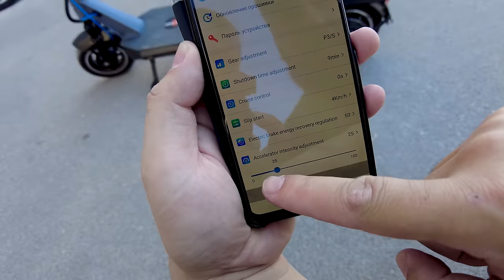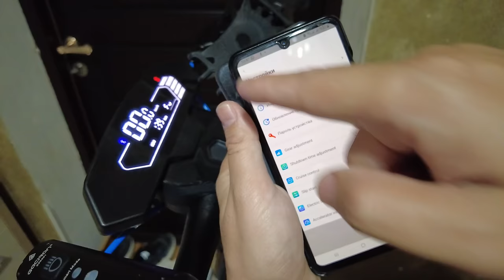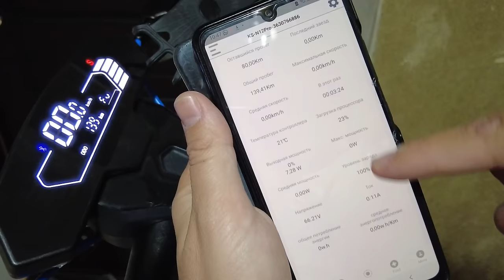2000 Manatlıq Elektrik Skuter / King Song N12 Pro / Harun Memmedov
Bu videoda sizi yeni elektrik skuterim King Song N12 Pro ile tanış edəcəm

Teqlər
azeri prikol,azerbaycan,prikollar,prikol videolar,prikol azeri,prikol azerbaycan,gulmeli prikollar,gulmeli videolar,skuter,scooter,elektrik skuter,electro skuter,Bakı,Azərbaycan,King Song,N12 Cobra,Kingsong